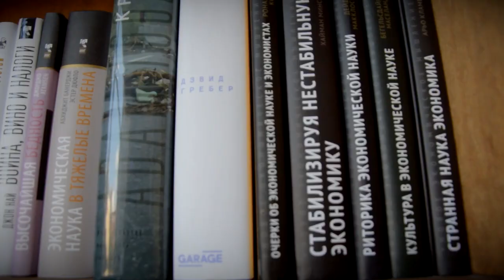В Твери выездные бригады медиков продолжают вакцинацию сотрудников сферы потребительского рынка